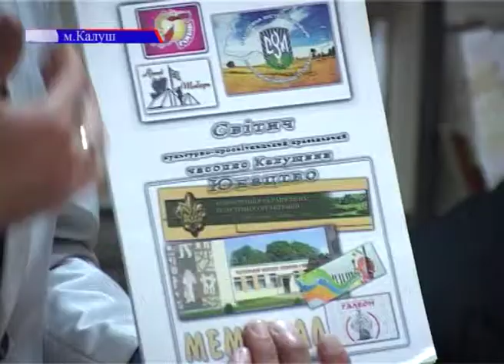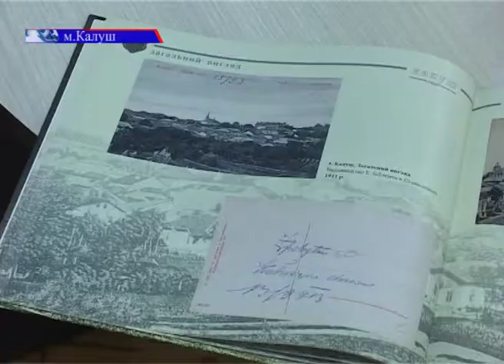Старий Калуш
В рамках святкування 580-ої річниці Дня народження Калуша у місті відбувся Фестиваль бігусу.  А ще з нагоди свята калушанам презентували нове філокартійне видання про рідне місто. А більше про перебіг святкувань дивіться далі.